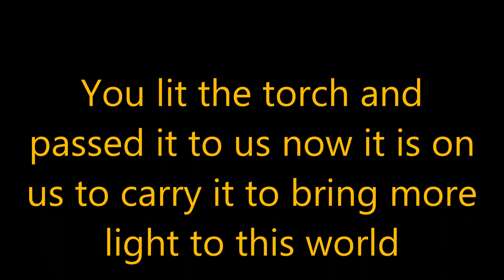Lil Peep & XXXTentacion - Falling Down Reaction & Lyrics Breakdown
This song is amazing, Thanks to both of their Mothers for coming together and deciding to release this. I am happy to hear both on a track together.

To Lil Peep and XXXTentacion, you won't be forgotten and your music lives on.

It is time to spread love and positivity and heal this world.